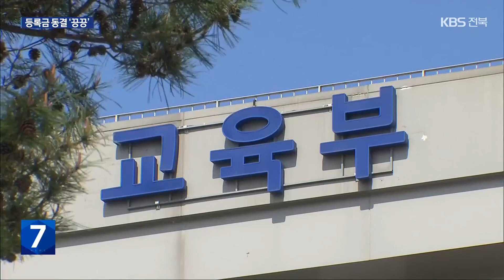잇단 등록금 동결 ‘재정 압박’…전북 대학들 ‘속앓이’ / KBS 2024.01.29.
[앵커]

 전북지역 대학들이 재정 압박에도 불구하고 올해 등록금 동결에 나섰습니다.

 대부분 10년 넘게  등록금을 올리지 않았는데요.

 겉으로는 사회적 고통 분담을 얘기하지만, 속으로는 말 못할 고민이 적지 않습니다.

 이종완 기자가 보도합니다.

 [리포트]

 전북의 대학 가운데 가장 먼저  올해 등록금 동결을 공표한 전북대.

 지난 2009년부터  16년 동안 등록금을 한 차례도 올리지 못했습니다.

 재정 상황은 어렵지만, 경제적 부담을 고려할 때 사회적 고통을 나누는 것이 거점국립대의 책무이기 때문입니다.

 [백기태/전북대학교 기획처장 : "사실 다 어려우시잖아요. 경제적으로 그 어려움에 동참하고자 그리고 같이 고통분담을 하고자 16년째 등록금 동결을 결정했습니다."]

 또 다른 국립대인 군산대와, 사립대인 전주대, 원광대, 우석대 등도 잇따라 올해 등록금 동결을 결정했습니다.

 소비자 물가 상승률을 토대로 법정 상한선까지 등록금을 올릴 수도 있었지만, 섣불리 인상하지 못했습니다.

 무작정 인상할 경우, 국가장학금 지원 대상에서 제외되거나 글로컬대학 등 각종 재정 지원과 평가에서 불이익을 받을 수도 있기 때문입니다.

 실제로 지난달 말, 교육부가  각 대학에 등록금 동결 요청 관련 비공개 공문을 보냈는데, 장학금 지원 내용을 일일이 열거하며 사실상 동참을 압박했습니다.

[○○대학교 관계자/음성변조 : "교육의 질은 계속 떨어지고 있죠. 어쩔 수 없이 교육부에서 못 올리게 하니까 그러고 있는 상황입니다."]

 발전 기금 모금과  자구 노력 등을 강화해 재정난을 극복하겠다는 전북의 대학들.

 오랜 기간  전북지역 대학가 재정난이  경쟁력 저하와 수도권 학생 이탈로 이어지지 않을까 우려가 큽니다.